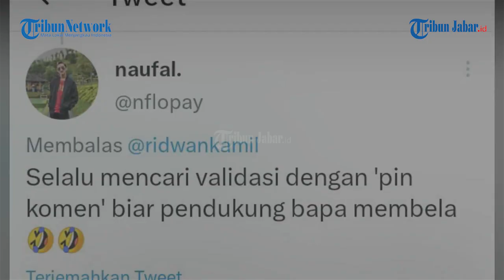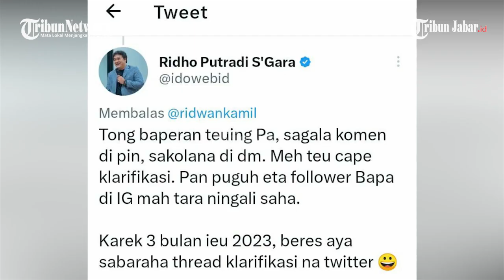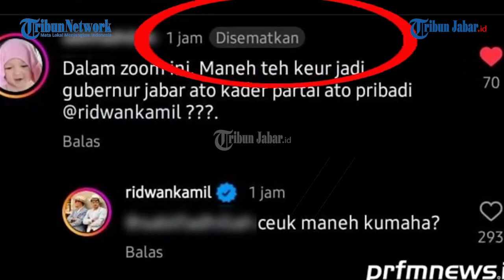SABIL GURU YANG DIPECAT SINDIR RIDWAN KAMIL YANG NGEPIN KOMENTAR 'MANEH' BERUJUNG PEMECATAN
SINDIRAN SABIL GURU YANG DIPECAT, SINGGUNG TINDAKAN RIDWAN KAMIL NGEPIN BERUJUNG BULLY & PEMECATAN
HATI2 KOMEN DIPIN GUBERNUR

TRIBUNJABARVIDEO- Sabil Fadillah menyiratkan sindiran ke Gubernur Jabar Ridwan Kamil ihwal kronologi kasus yang membuatnya dipecat dari pekerjaan.

Sabil merupakan guru SMK swasta di Cirebon. Dia mengomentari postingan Ridwan Kamil berisi video call dengan murid SMPN 3 Tasikmalaya.

Dalam komentarnya, Sabil menulis:
Dalam Zoom ini, maneh teh keur jadi gubernur jabar ato kader partai ato pribadi

Postingan itu kemudian dibalas oleh Ridwan Kamil dengan tulisan:
Ceuk Maneh kumaha

Alih-alih mengabaikan komentar Sabil, Ridwan Kamil malah menyematkan komentar sabil itu sehingga jadi komen teratas yang bisa dilihat orang.

Atas tindakan tersebut, Sabil dibully hingga viral. Belakangan, dia dipecat sebagai guru. Namun, pemecatannya dibatalkan.

Dalam postingan terbarunya, Sabil kembali mengunggah semacam sindiran soal kronologi kasusnya. Dia menulis:

"Semua yang terjadi berawal dari sini. Ketika sebuah komentar warga disematkan, yang karena dinilai tidak sopan, pantas, etis, berakhlak, timbullah pembullyan, pemecatan, viral, klarifikasi, spekulasi dan lain-lain. Semua itu agar si komentar kena efek jera, agar lebih sopan, agar lebih berakhlaq, agar lebih bijak, agar lebih berhati-hati dalam bermedsos," kata Sabil.

Sabil juga mengunggah tangkapan layar soal komentar yang dia tulis di kolom komentar instagram Ridwan Kamil.*